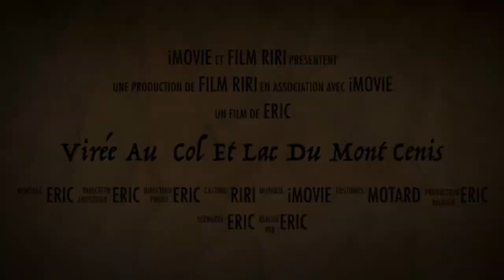Moto..virée via le col et lac du mont cenis a 2085m via susa